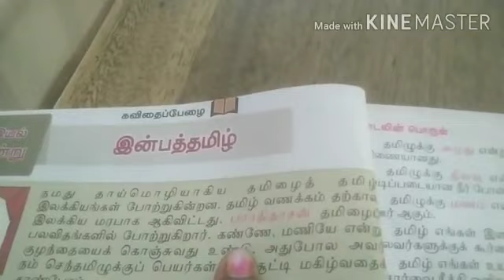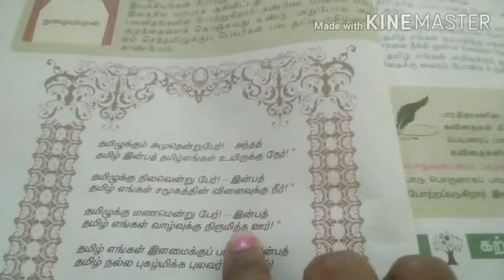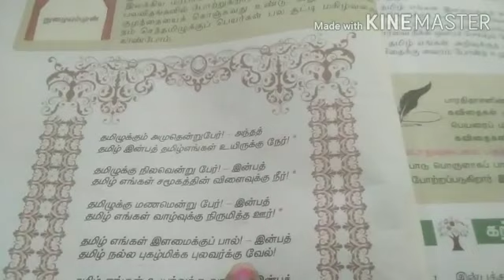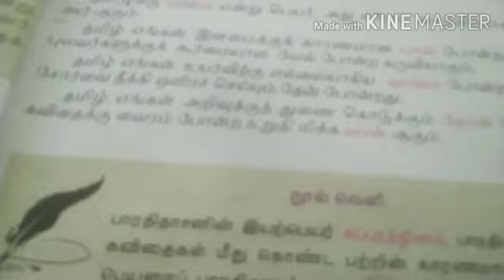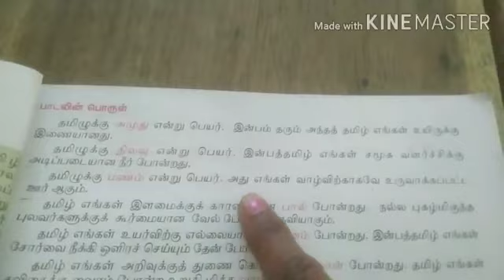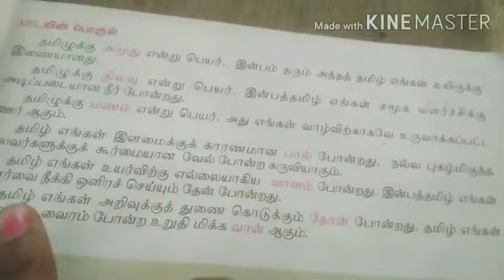6 std Tamil Term 1 Part 1